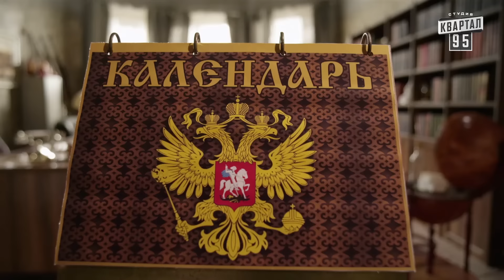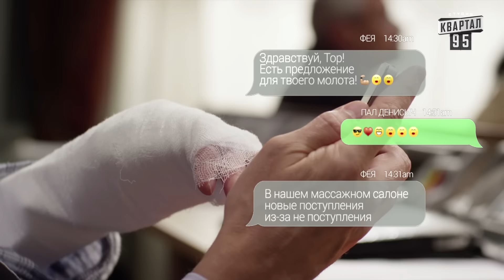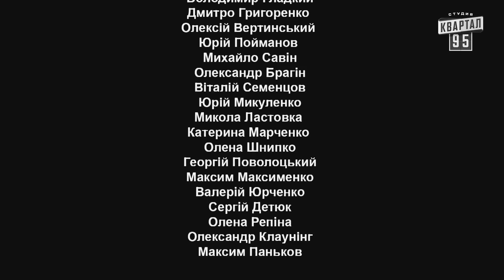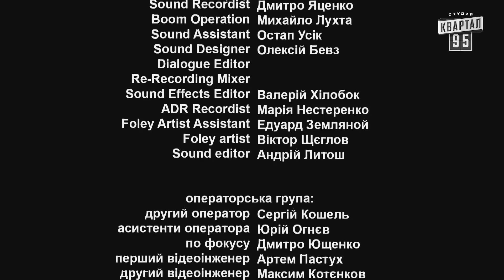Депутатики (Недотуркані) - 18 серия в HD (24 серий) 2017 комедия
О сериале:
Новый политический сериал рассказывает сколь трудно бытие избранников народа. Коррупция, взяточничество, кумовство, кулуарная дипломатия, некомпетентность и лицемерие - все, что мы видели глазами СМИ, мы увидим глазами депутатов. Путеводителем по тайной жизни Верховной Рады, станет тот, кто знает о ней все - Дмитрий Леонидович Гришко, обладающий достаточной долей юмора и сарказма, вечный депутат всея созывов. Повествование от первого лица, откроет зрителю "темную сторону" депутатов и неспешно свяжет разные события и истории в единую картину под названием - Недоторканi
Производство: студия «Квартал 95»
Продюсеры: Владимир Зеленский, Андрей Яковлев, Сергей Шефир, Борис Шефир
Режиссер: Алексей Кирющенко, Кирилл Бин

Сценарий: Михаил Савин, Сергей Шинкарук, Владимир Зеленский, Александр Староминский, Алексей Павленко, Дмитрий Козлов, Александр Брагин, Юрий Микуленко, Дмитрий Григоренко, Вадим Переверзев, Роман Маров, Богдан Цыганок, Алексадр Иванов, Михаил Мартынюк, Евгений Прусс, Александр Кулик, Иван Казак, Павел Чилибин, Тимур Кабиров, Максим Гетьманский, Дмитрий Кучмар, Александр Гаенко, Зубрицкий Станислав, Алексадр Щур, Александр Железняк, Максим Вышинский, Сергей Макаров, Александр Эллерт, Евгений Чичеров, Олег Газизов, Игорь Елестратов, Тимофей Саенко, Александр Галинкин, Максим Исаев, Александр Кабанов, Игорь Маринюк, Александр Зайцев, Дмитрий Луговцов, Евгений Сигал, Евгений Мельцель, Андрей Головань, Анатолий Внуков, Евгений Бржусь, Николай Мисник, Андрей Смольский Контент перероблений для міжнародного використання